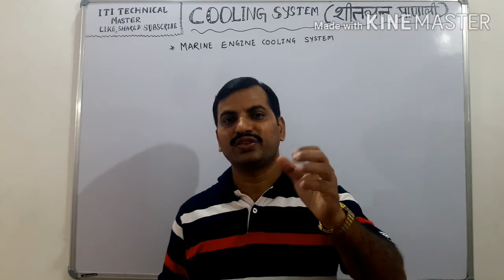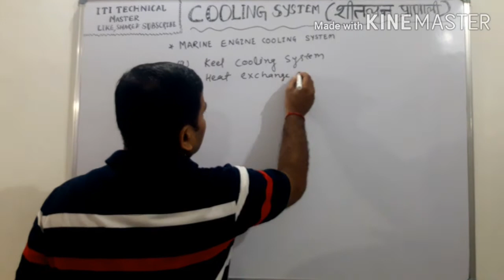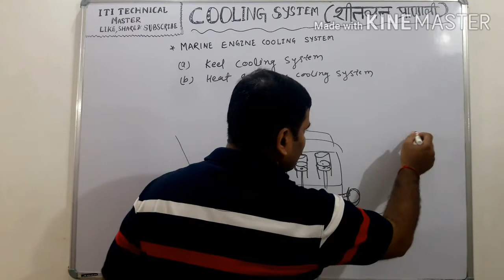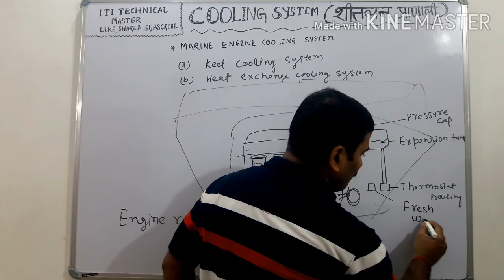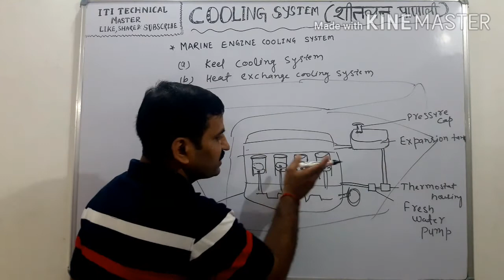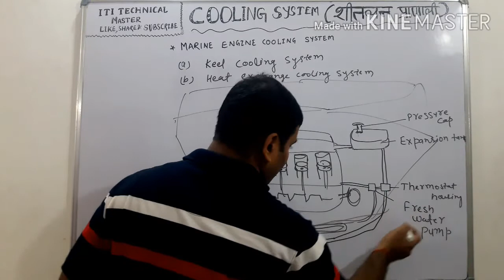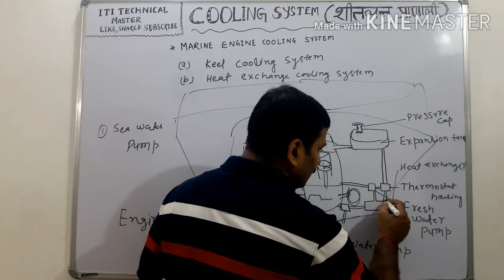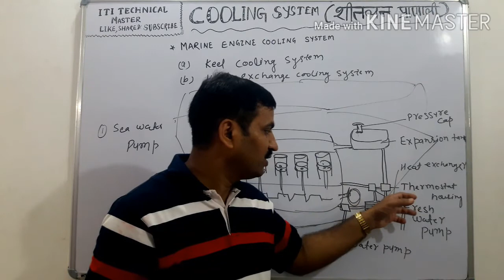marine engine cooling system || keel cooling system || heat exchange cooling system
description of marine engine cooling system its types full description with diagram.